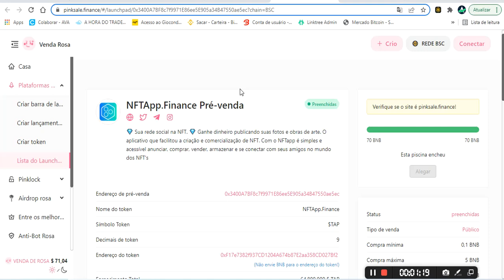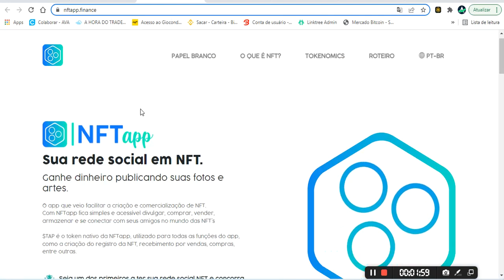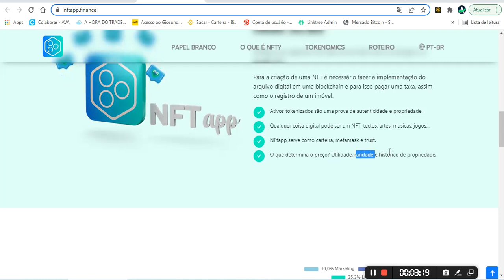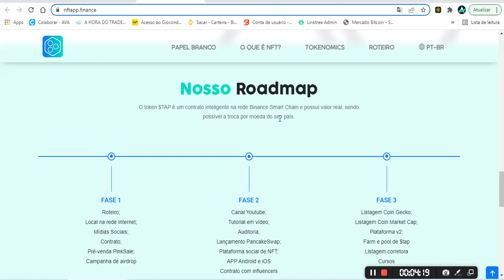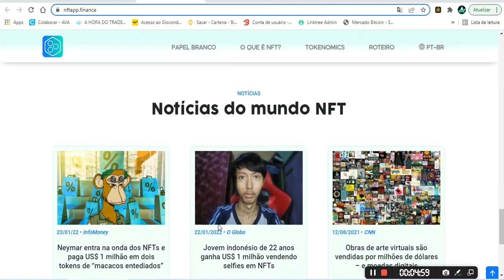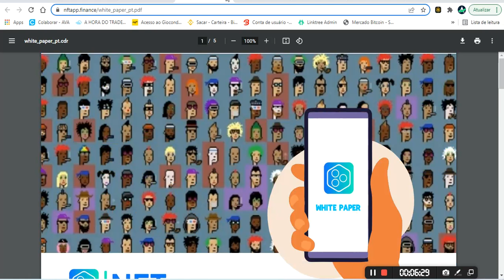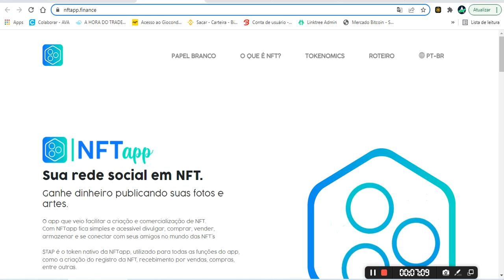NFT App.Finance! PARA TUDOOOO PESSOAL...GRANDE LANÇAMENTO DE UMA REDE SOCIAL NFT!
NFTApp.Finance

 NFTapp sua rede social totalmente NFT  Ganhe dinheiro convidando amigos
 Crie seu NFT de forma rápida e fácil usando o novo aplicativo.

 LANÇAMENTO SEXTA-FEIRA 11/02 às 22h horário do Brasil ou às 01:00 UTC do dia 12

CONTRATO:
 0xF17e7382f937CD1204A674b87E2aa358CD027Bf2

 A listagem no CMC e CG está prestes a acontecer em alguns dias.
 Exchanges onde planejamos listar:
 Gate.io
 Hotbit

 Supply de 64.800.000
 10% de taxas que servem para financiar o projeto
 Liquidez bloqueada por 2 anos pela PinkSale
‍ Sistemas antibot para evitar despejos e comprar bots

 Comece com um Slippage de 1%. Slippage 20% de está ok